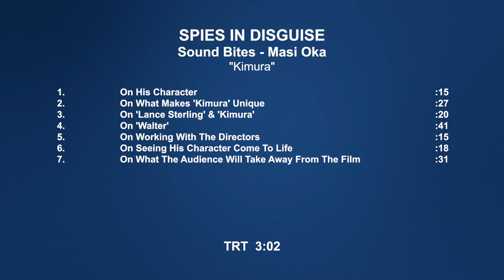Spies in Disguise - Itw Masi Oka (official video)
Spies in Disguise is an upcoming American computer-animated spy comedy film produced by Blue Sky Studios and distributed by 20th Century Fox. Loosely based on Lucas Martell's 2009 animated short Pigeon: Impossible, the film will be directed by Nick Bruno and Troy Quane in their directorial debuts, and will star the voices of Will Smith and Tom Holland. It is scheduled to be released on December 25, 2019.

Synopsis :
The world is counting on the highly famous super spy Lance Sterling to protect it from grave threats, who in turn often counts on the technical smarts of young scientist Walter Beckett to fashion great gadgets to accomplish his missions in spite of himself. However, when Beckett attempts to introduce his newest invention of "biodynamic concealment", Sterling accidentally ingests Beckett's experimental work and turns into a pigeon. He must now find out how he can save the world from cybernetic madman Tristan McFord while being such a small animal.

Directed by Troy Quane, Nick Bruno
Produced by Peter Chernin, Jenno Topping, Michael J. Travers
Screenplay by Brad Copeland, Lloyd Taylor
Story by Cindy Davis Hewitt
Based on Pigeon: Impossible by Lucas Martell
Starring Will Smith, Tom Holland
Production companies : Blue Sky Studios, 20th Century Fox Animation, Chernin Entertainment

(Source : Wikipedia)